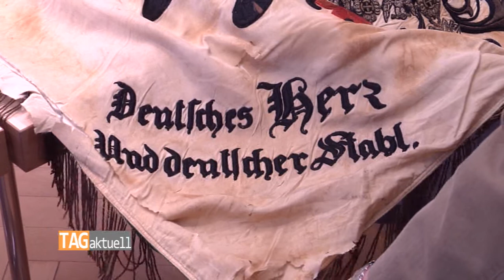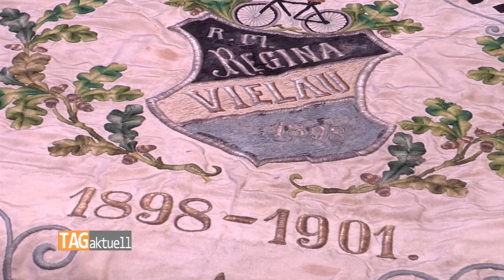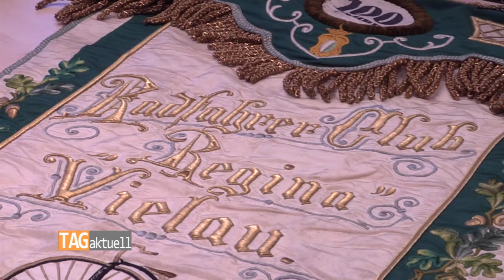Historische Fahnen im Reinsdorfer Rathaus